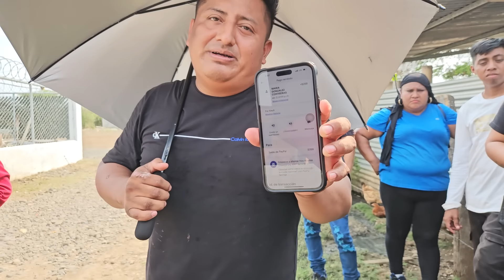KEYLI escucha como NORA la insulto 😱 WILDER dijo si quiere la despedimos😡